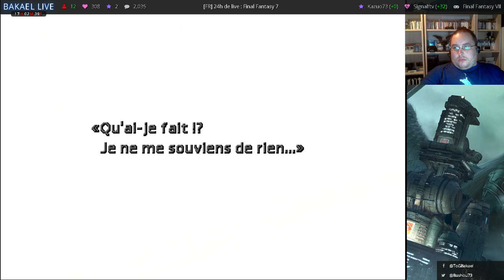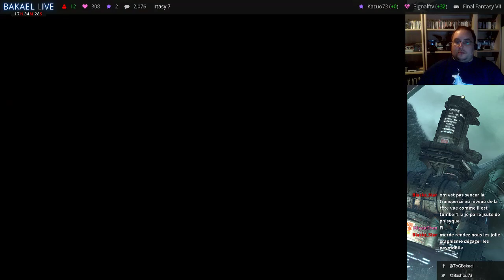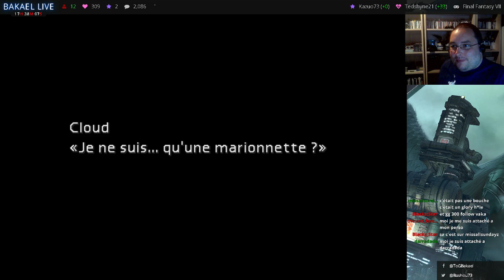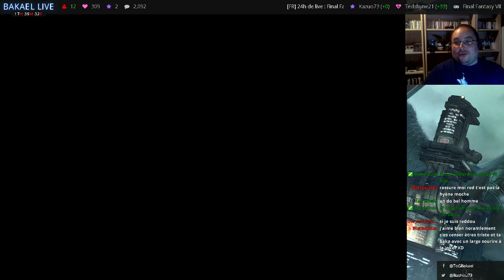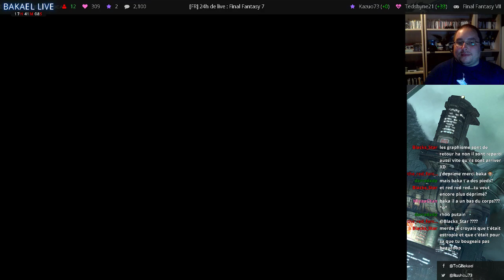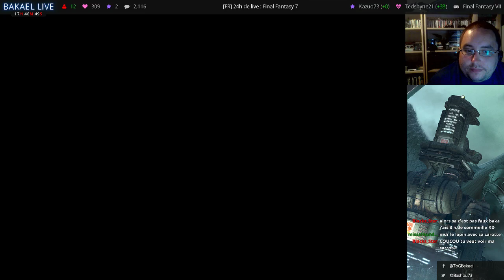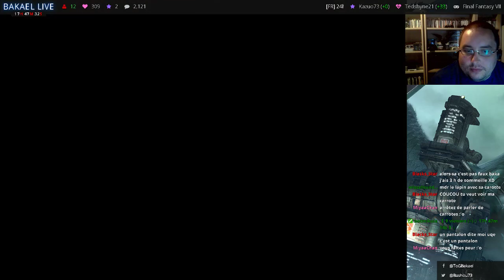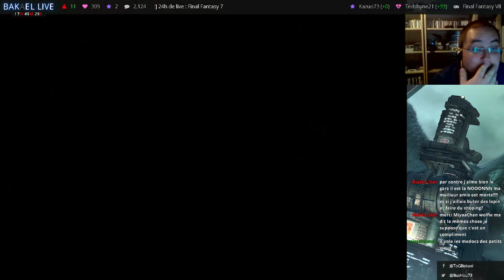[FR]Final Fantasy 7 Ep18 Good bye my lover bonjour snowboard